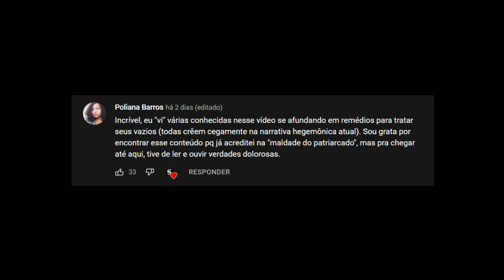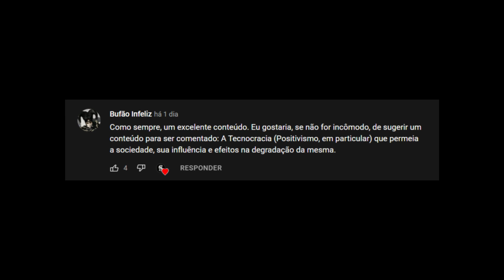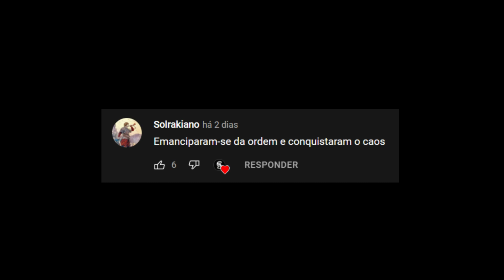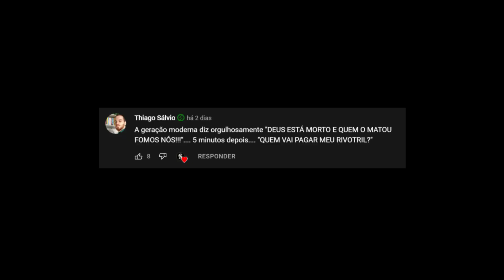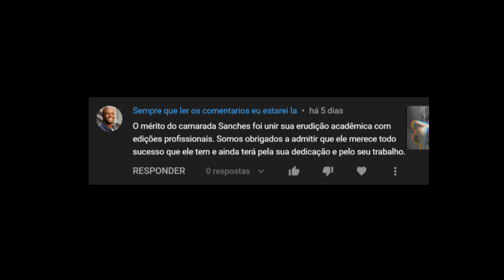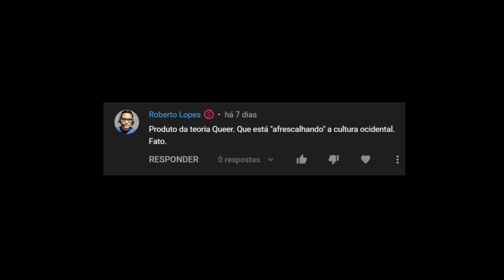Respondendo Comentários #4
Acho que é o #4, não tenho certeza.